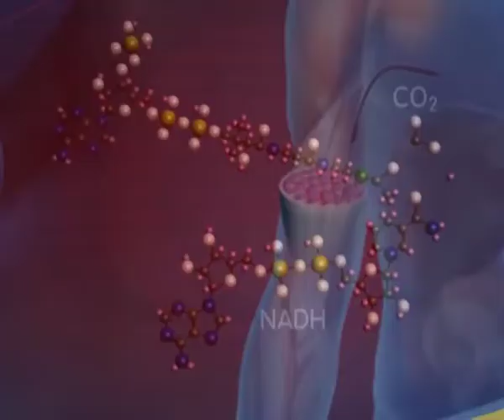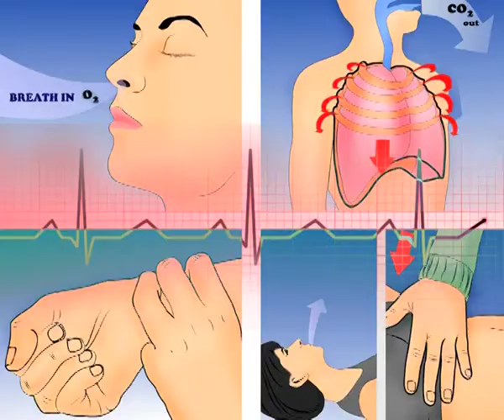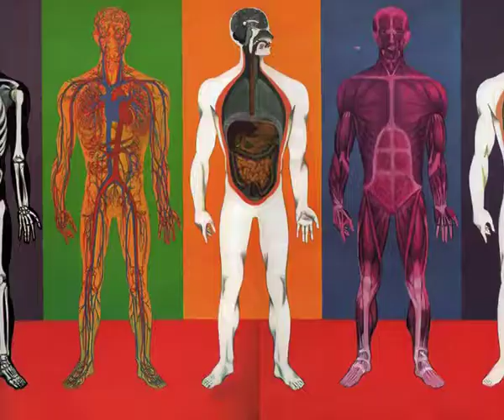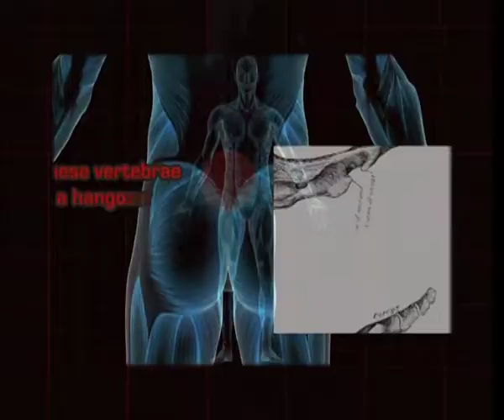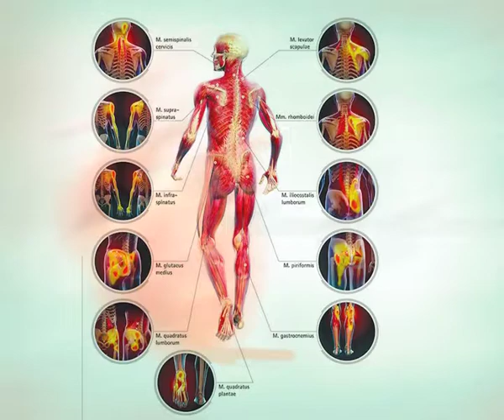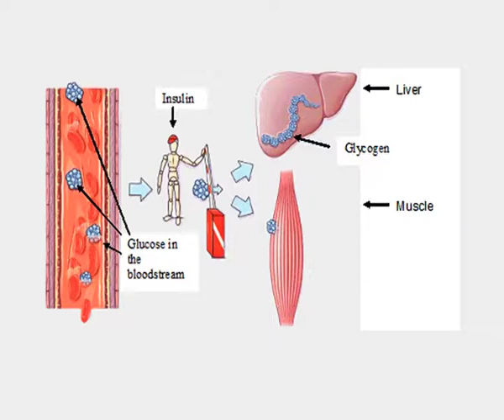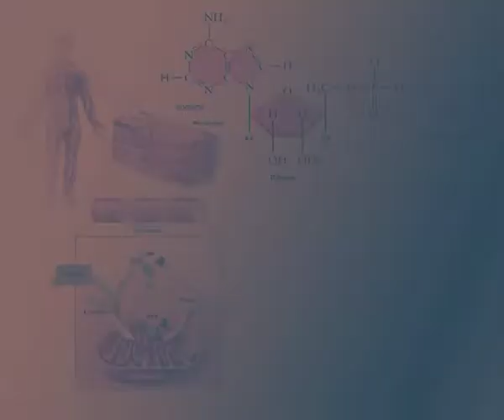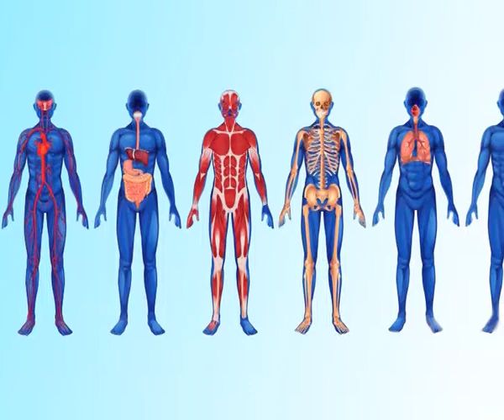INTRODUCTION TO WORK PHYSIOLOGY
Subject : HOME SCIENCE
Course Name : B.SC